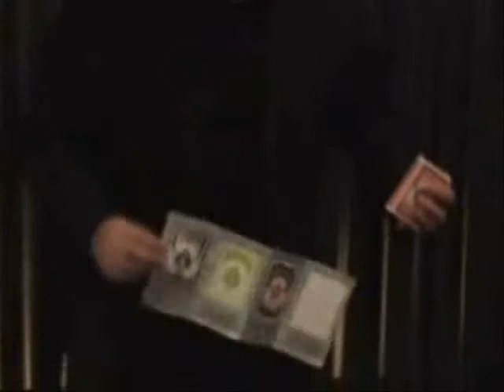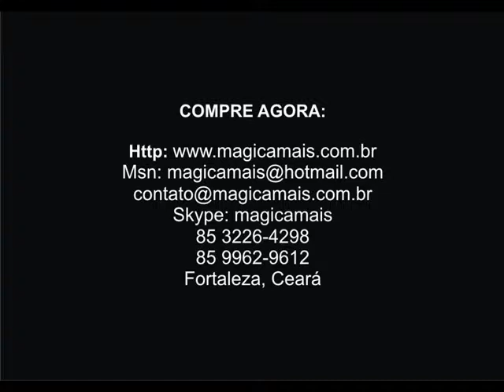Henry Evans 3D ADVERTISING - Magica Mais